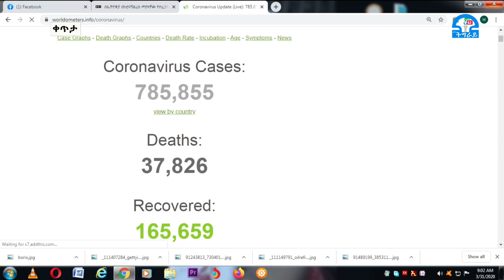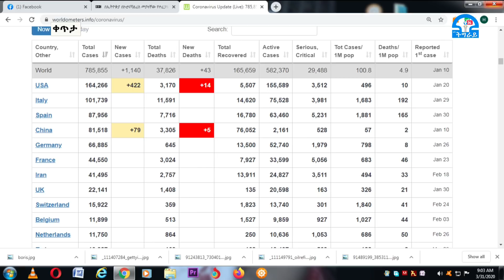ትግራይ_ቲቪ፡ደሃይ ዓለም: ዛዕባ ኮሮና ቫይረስ 22-07-2012ዓ/ም